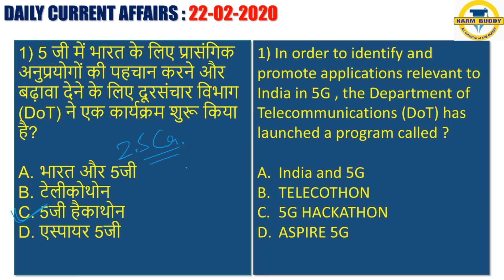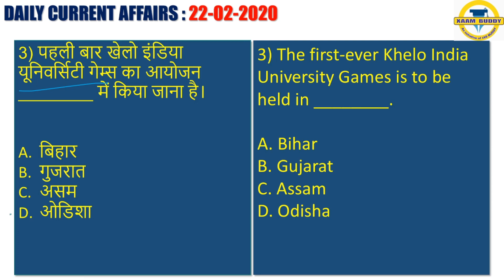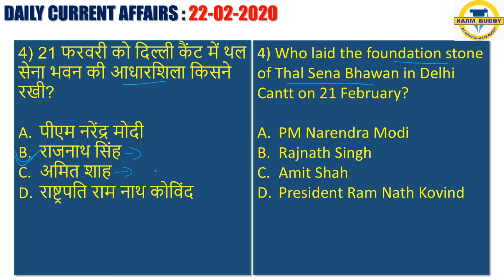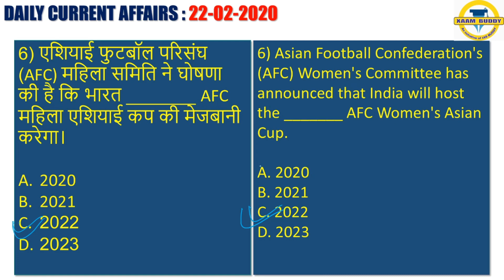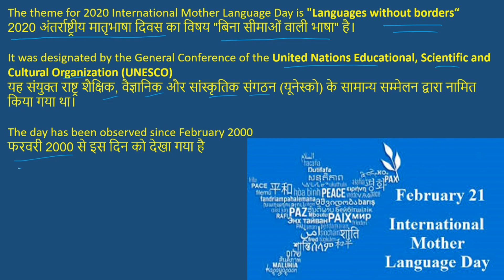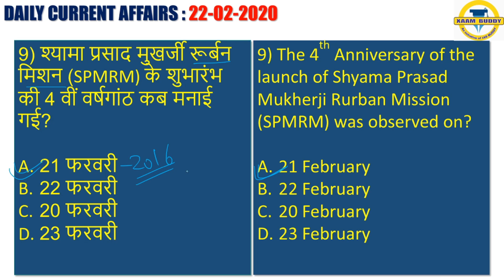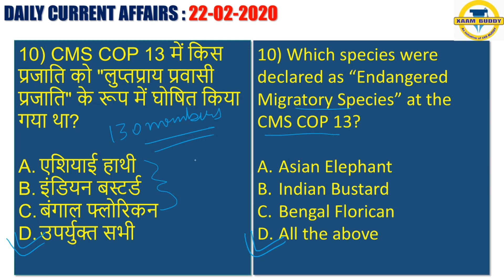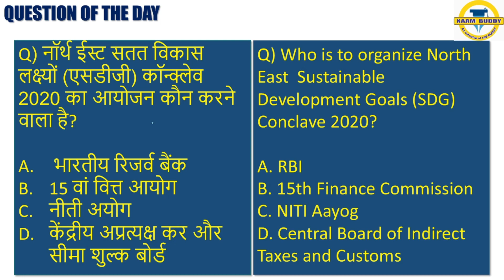22 February 2020 Current Affairs | Daily Current Affairs | Xaam Buddy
22 February 2020 Current Affairs | Daily Current Affairs | Xaam Buddy

HELLO!

This Video would be really helpful for All one day exams.

In this video you will learn about daily current affairs
today current affairs of 21 February 2020 are covered .

YOU CAN WATCH OUR PREVIOUS VIDEOS HERE :-